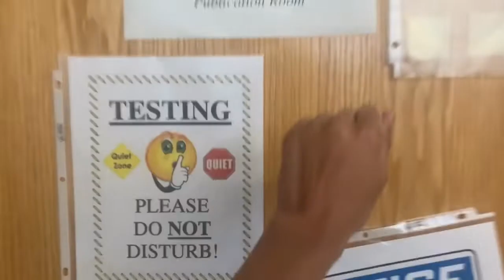Spark Shorts - Week 14